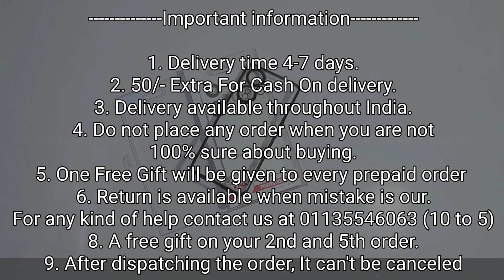OnePlus Nord CE 3 Lite 5G Original Kaou Back Cover Transparent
50/- extra for cash on delivery

1. Delivery time 4-7 days (maximum)
2. No extra delivery charges
3. Delivery available throughout the India
4. Do not place any order when you are not 100% sure about buying
5. Return policy is available only when we mistakenly sent you the wrong item. A video will be required for return to be accepted.
6. You will get a mail of your tracking id if you have placed the order from the website.
8. We give guarantee on all of our products
9. A mobile speaker Grill Steaker is free with every prepaid order.

Product info:
Product info: OnePlus Nord CE 3 Lite 5G Original Kaou Transparent cover with cut
Camera protection : Open camera protection
colors available: Transparent
Material : Hard TPU
Fitting : Proper for OnePlus Nord CE 3 Lite 5G
Finishing : glossy
Cover Weight : 23 grams
In hand feel : very light
Protection : Gives good protection for your OnePlus Nord CE 3 Lite 5G
Holes and cuts : Proper holes and cuts are available according to OnePlus Nord CE 3 Lite 5G
Transparency : Matte transparent
Buttons : Detachable
Extra features : Tempered Glass friendly

Tags: oneplus nord ce 3 lite original back cover
oneplus nord ce 3 lite 5g original back cover
oneplus nord ce 3 lite best back cover
oneplus nord ce 3 lite premium back cover
oneplus nord ce 3 lite original back cover transparent
oneplus nord ce 3 lite transparent back cover
oneplus nord ce 3 lite 5g back cover stylish
oneplus nord ce 3 lite 5g best back cover

Bhupender & Tarun